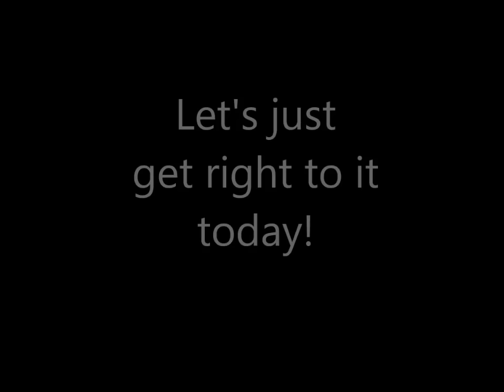Creative Heart Monday - Catch The Wind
A colorful butterfly using my Gel Press prints and acrylic paint.

Etsy Store

PEACE!!

Cyndi